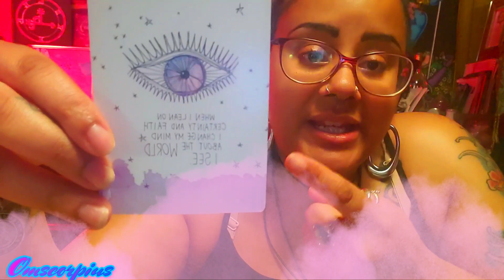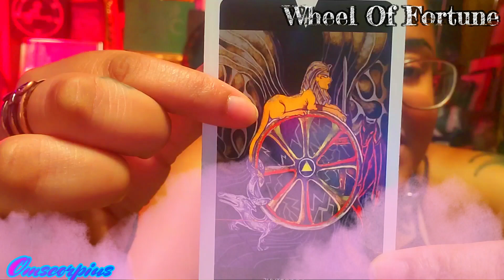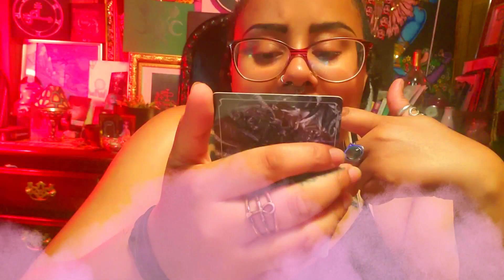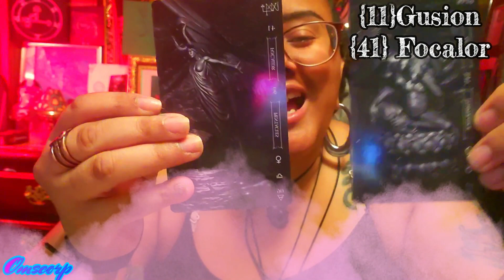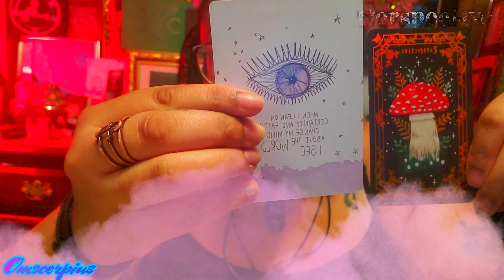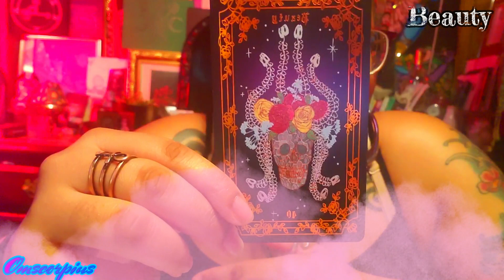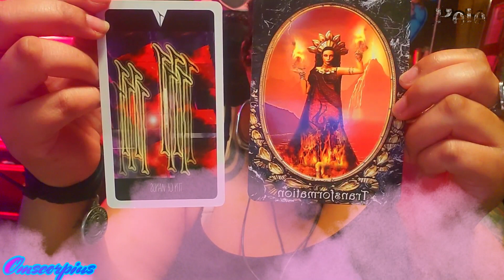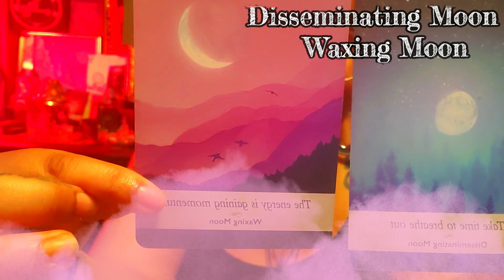OmScorpiusTarot Daily717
[new uploads:  Sunday, Wednesday]
 [Daily Tarot: Sundays]

7/17/2022

“ When I lean on Certainty and Faith I change my mind about the world I see. “
“ My energy creates my reality. When I focus on will manifest. “

TIMESTAMPES:
0:00 Intro
6:09 Quotes

[   Wheel Of Fortune / 10 Of Wands  ]

Wheel Of Fortune:
Lessons & Opportunities
How can we apply past knowledge from lessons we’ve gone through to our life presently?
Cycles and Rhythms within the processes of Self -transformation
What is our current situation teaching us about ourselves?
How can we become more Self-Aware?
Action required to expand our individual consciousness and psyche

The Sphinx: Enigma, Protection, Benevolence, Divine Knowledge

Serpent: Cycles, Rebirth, Death, Creative life force, Eternity

Set: Shadow Self, Dark Aspects, Surprised Light Aspects( GoldenShadow )

10 Of Wands:
Carry the great burden of responsibility; of maintaining, creating and continuation
Perseverance and Determination will aid us on many levels.
Focus on your target and widen boundaries of our life, health, happiness and success.

11}Gusion
Card: Temperance
Meaning: Balance and Healing
Nature:  Flowing
Planet: Venus
{Positive attributes:  Wisdom & Love, Receptivity, Harmony, Attraction
{Negative attributes: Egotistical, Selfishly Arrogant, Vain, Harsh
Zodiac: Taurus
{Positive attributes:  Dedication, Dependable, Hard-Working, Sensual, Nurturing
{Negative attributes:  Vain, Stubborn, Rageful, Indecisive, Over-indulgent, Jealousy

{41} Focalor
Card:  6 Of Pentacles
Meaning: Charity and Generosity
Nature:  Discordant Situations
Planet: Venus
Zodiac: Libra
{Positive attributes:  Connectivity, Harmony, Frankness, Persuasion
{Negative attributes: Indecisive, Shallow, Controlling, Intolerant, Emotionally detached

[  Perspective  / Beauty ]
Beauty:
Beauty, has it’s uses.
Beauty has it’s limits, were do we Limit ourselves in our life.
What Aspects of our lives have limited uses?
How do we attach ourselves to our limitations?
{Tip} Embodiment of the {darkgoddess } feminine energy: Persephone, Medusa Gordon, Santa Muerte

[    Disseminating Moon
Waxing Moon            ]
The energy is gaining momentum- Waxing
Take time to breath out -Disseminating

Tempers frayed, time to cool,
Fears must not be let to rule.
Work with fire’s high vibration,
Welcoming in transformation.
By the power of the Dark Goddess in me,
Protection in place. Blessed Be.
ArchetypeTransformer Polynesian origin.
Why do we fear our Transformation?
Why do you we seek complacency ?

{Interactive Pick a Card - Occult Uploads- Custom Videos- Daily Tarot- Monthly Tarot}
OmScorpiusDailyTarot [new uploads: Sunday, Wednesday]
FOR PERSONAL TAROT READINGS:
DM for details [ Omscorpius/OmScorpiusArt]
*Tarot Divination SALE
$30 Includes: Two readings, 3 questions each reading.
(2nd Reading Free 3 questions.)
*Single Tarot Divination:
$20 Includes one reading, 3 questions.
I do readings on:
-Relationships " thinking, feeling, will they return"
-Divine messages "Daemon or otherwise"
-The dead "Messages from the dead"
I do not do readings on:
- medical
- financial